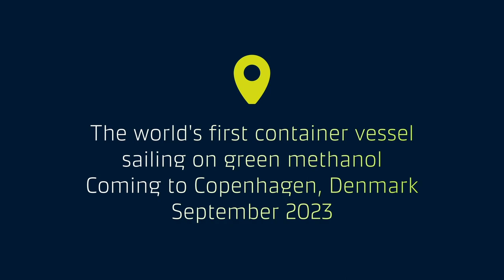The world’s first container vessels operating on green methanol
Our new first-of-its-kind green methanol-enabled container vessel has left on its maiden voyage from Korea towards Copenhagen, where she will arrive in September for the official name giving ceremony🚢🍾

The journey marks an important milestone for us on our journey towards becoming carbon neutral, and it is the beginning of a new era in shipping, where we together can minimize greenhouse gas emissions and create a greener future🌍

👉🏼Learn more about the vessel and follow her on her way to Copenhagen – you can also get to know how we are building the fleet of the future

Follow Maersk on social media to watch our latest updates, news stories and insights: